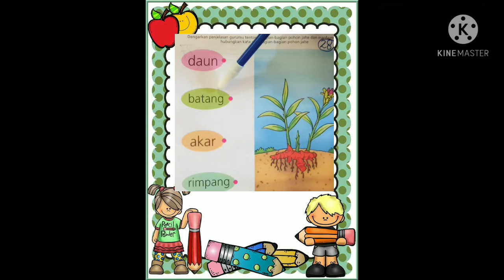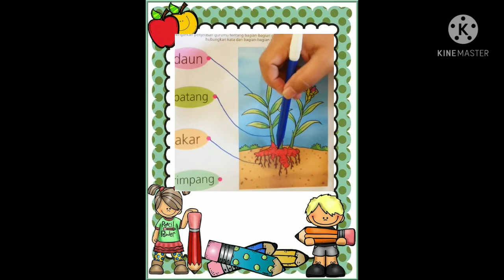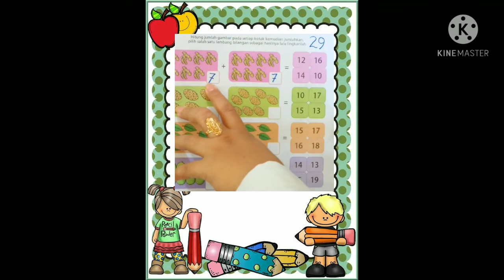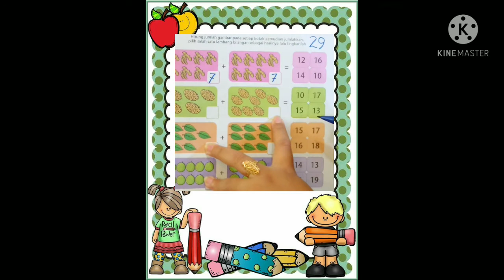BelajarbersamaSUKMA:|Menyebutkan Bagian2 Tanaman Jahe dan Menyebutkan Hasil Penjumlahan